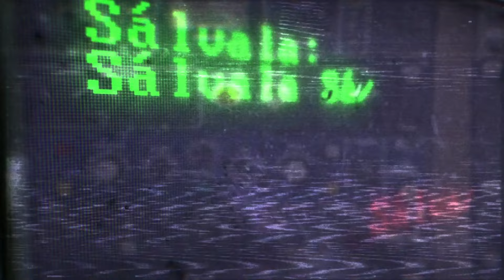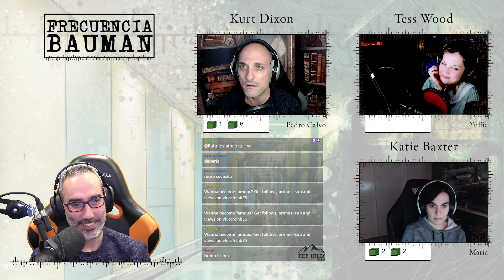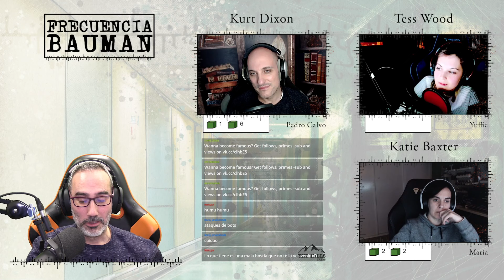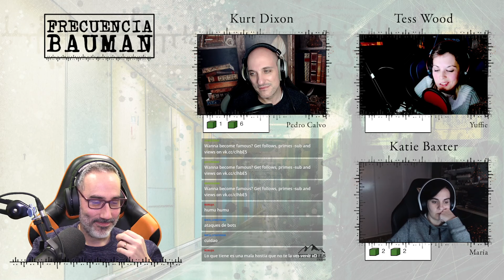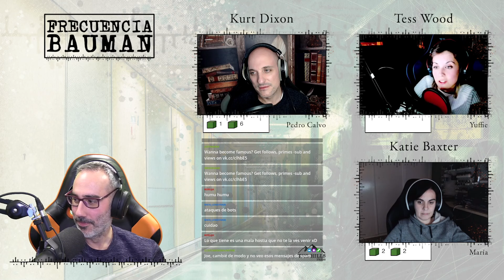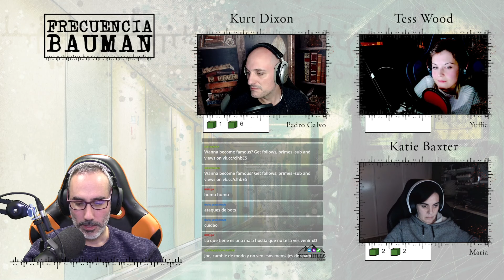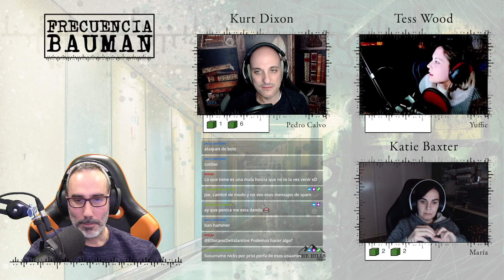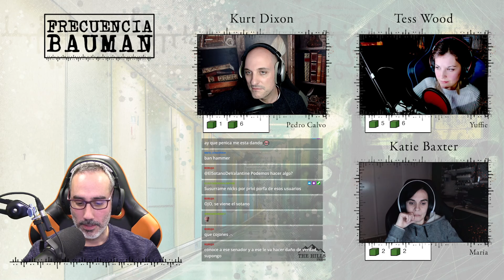Ratas en las paredes - La frecuencia Bauman (7/_)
Enlace al Verkami de "La frecuencia Bauman": htpps://vkm.is/bauman

¡Muy buenas roleriños y roleriñas!

Tenía que volver y volvió. La segunda temporada de "La frecuencia Bauman" arranca con todo.

¡A jugar!